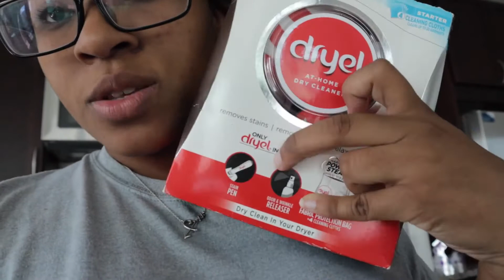DAY AFTER MY BIRTHDAY: CLEAN UP, PHOTOSHOOT, CRAB BOIL LEFTOVERS | DAILY VLOG | 9/7/21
I decided to vlog every day this month in honor of it being my birthday month. I hope ya'll enjoy! GO VIRGOS!!! VIRGOSEASON (UPDATE: I’m now posting this video in November and was only able to make it to Day 17 because life happens!)

*SOCIAL MEDIA*

Age: 25

Hometown: PG County, MD